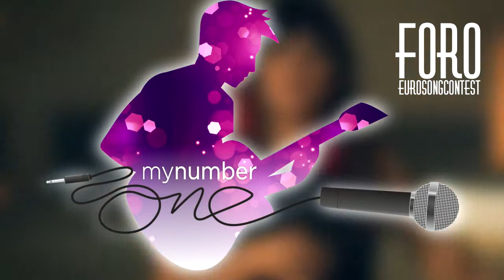My Number One 2015 | Semifinal Pop Nacional